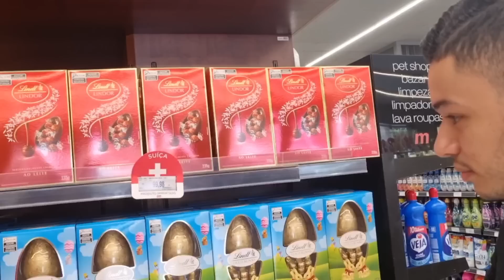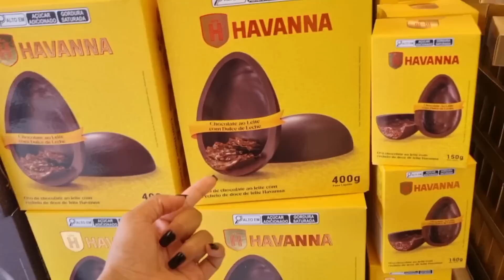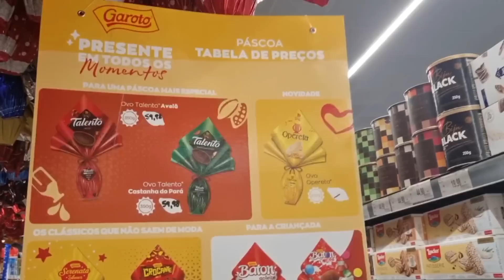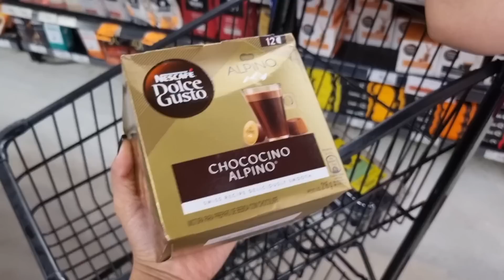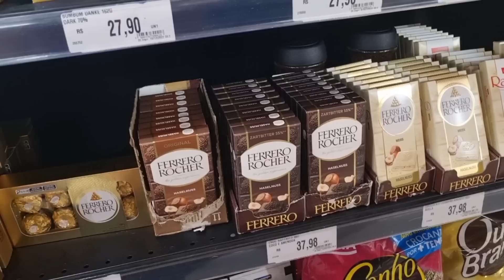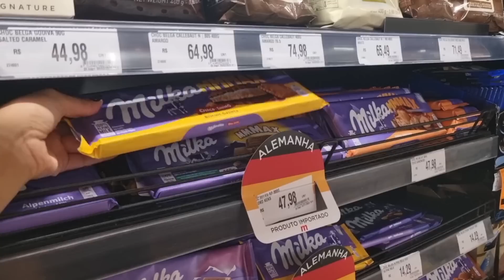Fiz Pão de Frios, Fomos Conhecer o Novo Apartamento da Minha Irmã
Oiii gente 😍 estamos aqui em mais um vídeo e hoje compartilhei com vocês uma receita nova que aprendi, fiz pão de frios e ficou uma delícia, levei pra minha família experimentar e fui conhecer o novo apê da minha irmã..

Receita:
2 ovo
200ml de óleo
400ml de leite
2 sachê de fermento para pão
3 colheres de sopa de açúcar
2 colher de sobremesa de sal
1kg farinha de trigo (até dar o ponto)

Recheio
400gm de queijo de sua preferência
400gm de presunto

Espero que gostem de acompanhar, um grande beijo e até o próximo vídeo.

Rolo de Massa
📬QUER ME MANDAR ALGO?
Alaine Felix
Caixa Postal 514
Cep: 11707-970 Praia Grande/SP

SOBRE NÓS:
Oi gente! Somos Alaine e Rafael. Nos conhecemos em Julho de 2016, em uma festa de aniversario, eu tenho 25 anos e o Rafael tem 27 anos. Trabalhamos de casa mesmo pela internet! Em 08/12/2018, juntamos nossas escovas de dentes e nos casamos. Atualmente moramos na Praia Grande e estamos com o sonho de mudar pra frente do mar e aqui mostro um pouco da nossa rotina e compartilho várias dicas para as donas de casa!